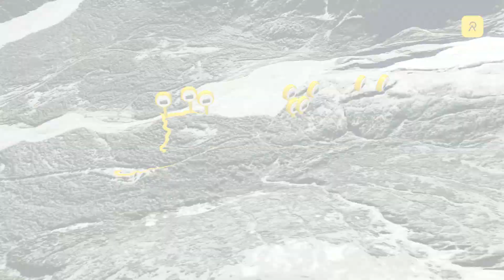Exit Glacier overlook trail-Seward Alaska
This is the Exit Glacier Overlook Trail in Seward Alaska